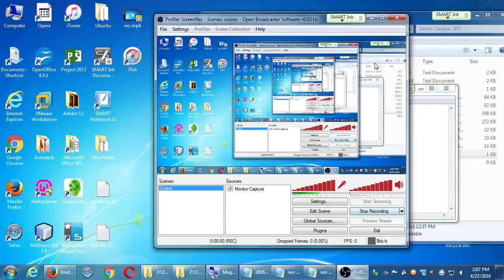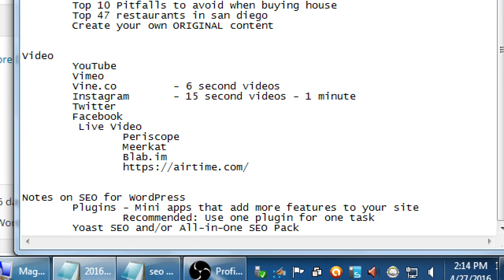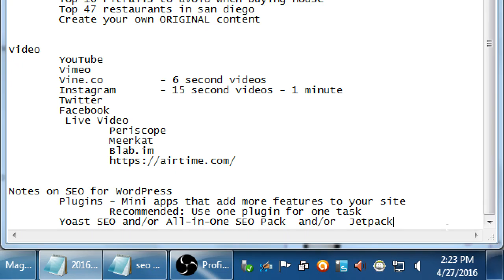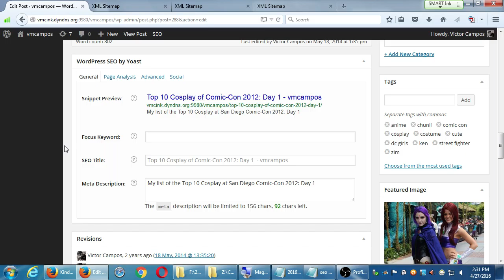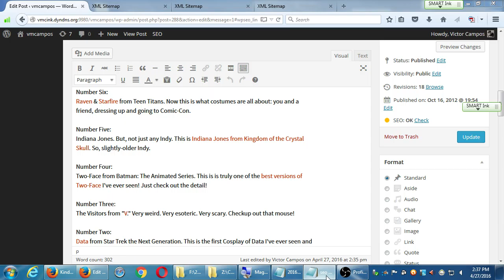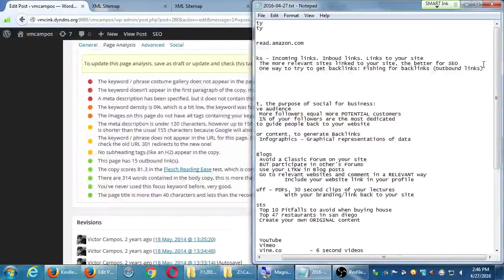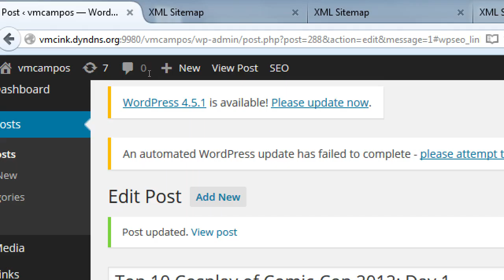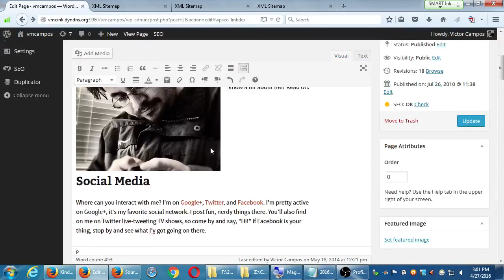SDCE Apr16 SEO 2016 04 27 B